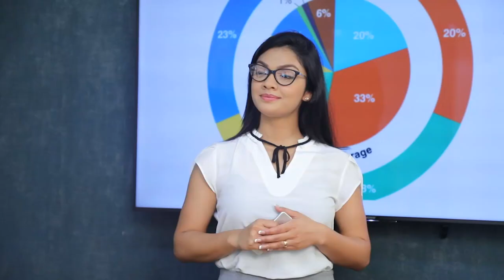සමහර තරුණ දේශපාලකයින් මේ පක්ෂය විනාශ කරනවා | Breaking.lk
සමහර තරුණ දේශපාලකයින් මේ පක්ෂය විනාශ කරනවා